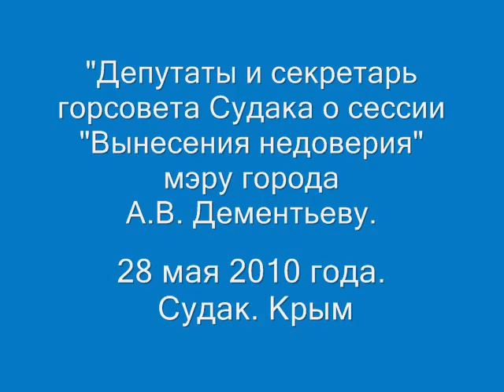Импичмент мэру Судака Дементьеву май 2010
Вынесено недоверие мэру Судака А.В. Дементьеву депутатами горсовета. Мнения некоторых депутатов и секретаря горсовета об этом. 28 мая 2010 года. Судак. Крым.